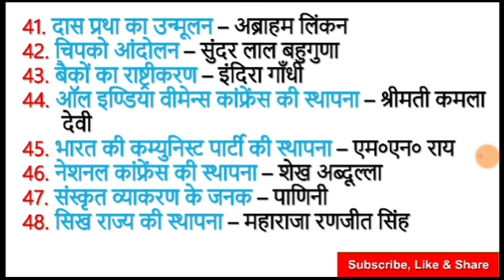GK TRICK : प्रमुख व्यक्ति और उनके महान कार्य- kuch mahan vyaktiyo ke mahan kary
भारत और विश्व इतिहास के प्रमुख व्यक्ति और उनके महान कार्य: (List of Famous Persons and their Work in Hindi)
Today we leran gk tricks with video
DESHI gk tricks makes videos on current affairs
science gk tricks in hindi
and gk tricks in english
gk trick science special video
gk trick history in hindi
gk trick geography
gk trick history in hindi pdf

indian history tricks in hindi

indian history tricks in hindi pdf

motivational video
stress
thoughts
most important gk tricks in hindi || ssc
gk questions and answers
gk quiz
gk hindi
gk in hindi
lucent gk
latest gk
general knowledge
gk today